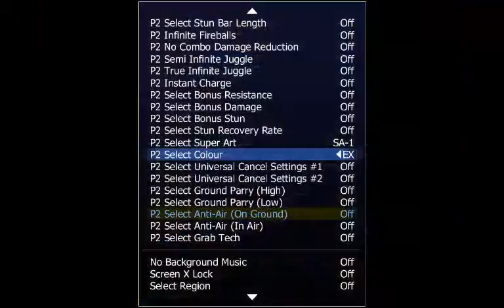3rd Strike street fighter3 Necro